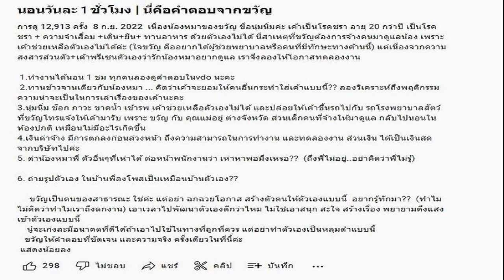นี่คือคำตอบ ขวัญ เผยคลิปแจงทุกปม โต้สาวแฉลั่นอย่าเอาสนุกสะใจทำตัวเป็นหลุมดำ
ขวัญให้คำตอบที่ชัดเจนและความจริงครั้งเดียวในที่นี้ค่ะ นี่คือคำตอบ ขวัญ เผยคลิปแจงทุกปม โต้สาวแฉนอนวันละชม.-กินชามข้าวหมา ลั่นอย่าเอาสนุกสะใจ ทำตัวเป็นหลุมดำ
จากกรณีมีสาวออกมาแฉดาราดังจ้างไปดูแลน้องหมาน้องแมว ใช้งานหนักไม่ได้พักนอนแค่ 1 ชั่วโมง ให้กินชามข้าวหมา ทั้งยังบอกบ้านนี้มีวีรกรรมเยอะพูดไม่หมดนั้น
ล่าสุด ขวัญ อุษามณี นางเอกดัง ได้ออกมาชี้แจง โดยลงคลิปกล้องวงจรปิด พร้อมทั้งเผยด้วยว่า เนื่องน้องหมาของขวัญ ขื่อนุ่มนิ่มค่ะ เค้าเป็นโรคชรา อายุ 20 กว่าปี เป็นโรคชรา + ความจำเสื่อม +เดิน+ยืน+ ทานอาหาร ด้วยตัวเองไม่ได้ นี่สาเหตุที่ขวัญต้องการจ้างคนมาดูแลน้อง เพราะเค้าช่วยเหลือตัวเองไม่ได้ค่ะ (ใจขวัญ คืออยากได้ผู้ช่วยพยาบาลหรือคนที่มีทักษะทางด้านนี้) แต่เนื่องจากความสงสารส่วนตัว+เค้าพรีเซนตัวเองว่ารักน้องหมาอยากดูแล เราจึงลองให้โอกาสทดลองงาน
1.ทำงานได้นอน 1 ชม ทุกคนลองดูคำตอบในvdo นะคะ
2.ทานข้าวจานเดียวกับน้องหมา คิดว่าเค้าจะยอมให้คนอื่นกระทำใส่เค้าแบบนี้? ลองวิเคราะห์ถึงพฤติกรรมความน่าจะเป็นในการเล่าเรื่องของเค้านะคะ
3.นุ่มนิ่ม ช๊อก ภาวะ ขาดน้ำ เข้ารพ เค้าช่วยเหลือตัวเองไม่ได้ และปล่อยให้เค้าขึ้นรถไปกับรถโรงพยาบาลสัตว์ ที่ขวัญโทรแจ้งให้เค้ามารับ เพราะ ขวัญ กับ คุณแม่อยู่ ต่างจังหวัด ส่วนเด็กคนที่จ้างให้มาดูแล กลับไปนอนในห้องปกติ เหมือนไม่มีอะไรเกิดขึ้น
4.เงินค่าจ้าง มีการตกลงก่อนล่วงหน้า ถึงความสามารถในการทำงาน และทดลองงาน ส่วนเงิน ได้เป็นเงินสดจากบริษัทไปค่ะ
5. ด่าน้องหมาพี่ ตัวอื่นๆที่เห่าได้ ต่อหน้าพนักงานว่า เห่าหาพ่อมึงเหรอ?? (ถึงพี่ไม่อยู่..อย่าคิดว่าพี่ไม่รู้)
6. ถ่ายรูปตัวเอง ในบ้านพี่ลงโพสเป็นเหมือนบ้านตัวเอง?
ขวัญเป็นคนของสาธารณะ ใช่ค่ะ แต่อย่า ฉกฉวยโอกาส สร้างตัวตนให้ตัวเองแบบนี้ อยากรู้ทักมา?? (ทำไมไม่คิดว่าทำไมเราถึงตกงาน) เอาเวลาไปพัฒนาตัวเองดีกว่าไหม ไม่ใช่เอาสนุก สะใจ สร้างเรื่อง พยายามดึงแสงเข้าตัวเองแบบนี้
นู๋จะเก่งละมีอนาคตที่ดีได้ถ้าเอาไปใช้ในทางที่ถูกที่ควร แต่อย่าทำตัวเองเป็นหลุมดำแบบนี้ ขวัญให้คำตอบที่ชัดเจน และความจริง ครั้งเดียวในที่นี้ค่ะ